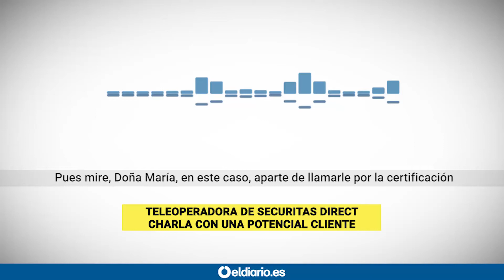Teleoperadora de Securitas Direct informa a una potencial cliente del aumento de robos en su zona